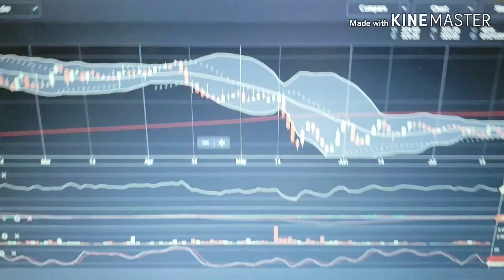Anything goes, vacation2019, vid clips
August 2019, edited version..